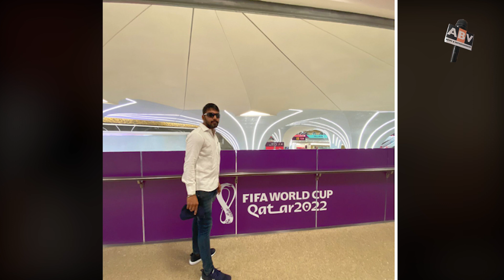Glimpses Of The FIFA World Cup 2022 (Qatar) | फीफा वर्ल्ड कप 2022 (कतर) की एक झलक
Argentina will take on defending champion France in the FIFA World Cup 2022 final at the Lusail stadium. ON 18 DECEBMER 2022 SUNDAY